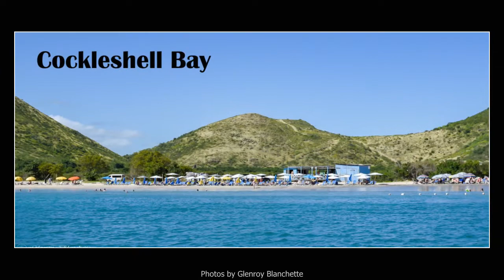ST KITTS SWEET by Glenroy Blanchette (Part 1)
This video showcases the beautiful landscape of St. Kitts. All photographs were taken by Glenroy M. Blanchette.